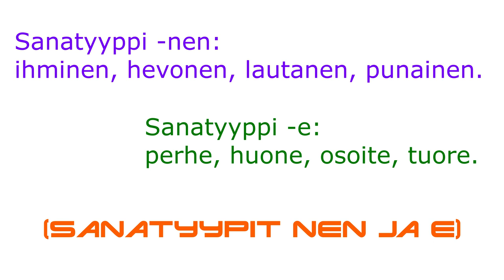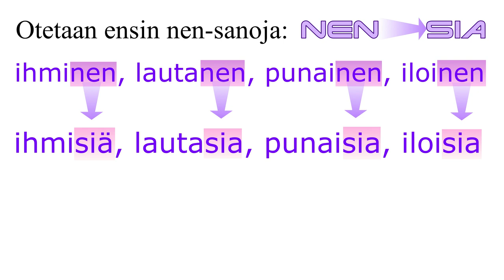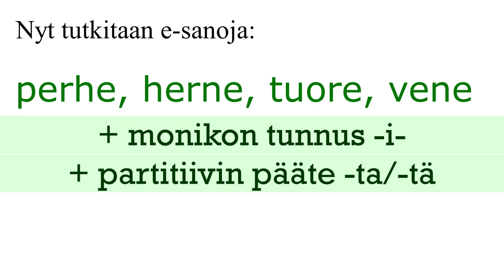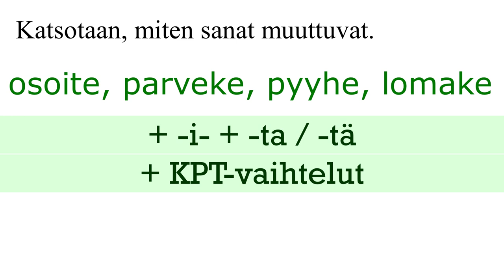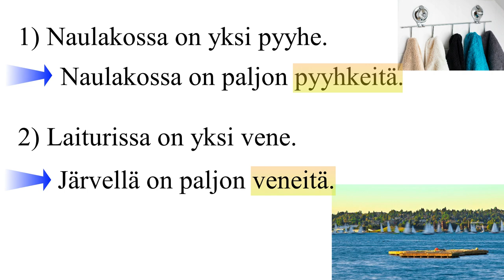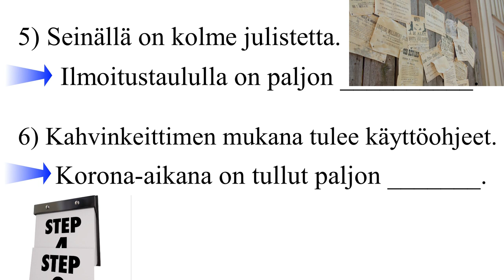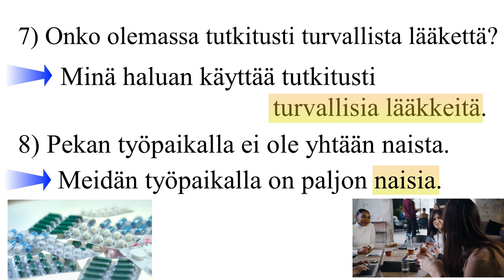Monikon partitiivi, osa2: sanatyypit "e" ja "nen"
Jatketan monikon partitiivin opiskelua. Tässä videossa tutkitaan nen- ja e-sanoja, eli sanatyypit E ja NEN. Videon lopussa on pieni harjoitus.